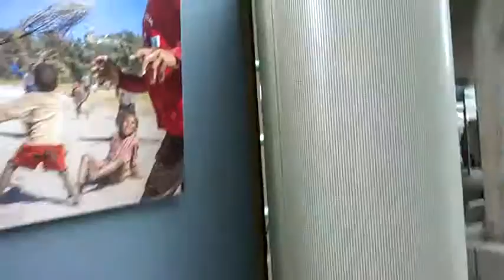DAMY RADĘ,GDY MAZUR ZA DORADZANIE NA STRONĘ PEPICZKÓW PRZEPĘDZIMY I PO LICHWIE!!!